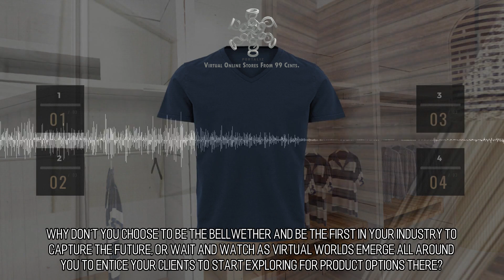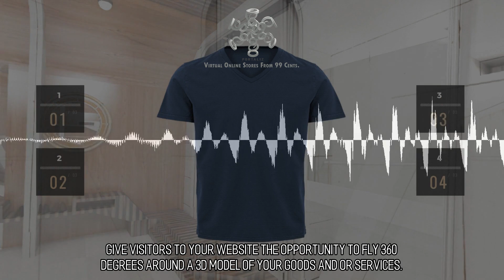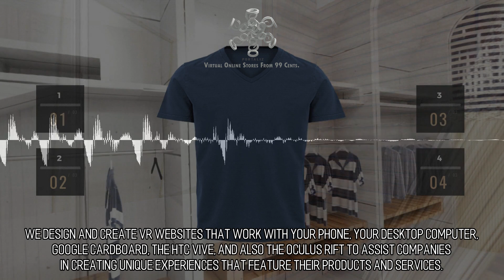Arresting and Handsome Online Stores :: Scene 1160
Branding With Virtual Reality. Why don't you choose to be the bellwether and be the first in your industry to capture the future, or wait and watch as virtual worlds emerge all around you to entice your clients to start exploring for product options there? For as little as 99 cents we can turn a picture of your product into an online store, and then provide you with the HTML files to upload to your existing website so you can share your new online store with your customers.  VR Landing Page Design. Web based virtual reality is a phenomenal place to send your web traffic. Virtual Reality based web pages are a terrific destination to entertain and enlighten your SEO, Email, & Social web traffic. Retain high user engagement with content that is deeply engaging, instructive, & inventive. to learn more.